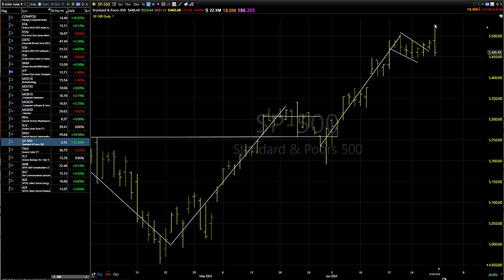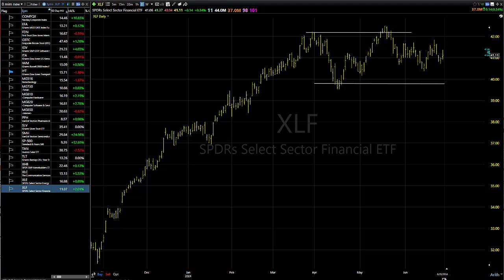07/01/24 Wait On The Database: Dave Landry's Market In A Minute